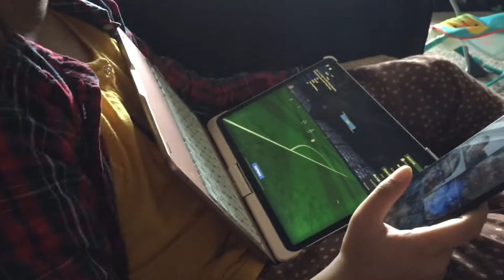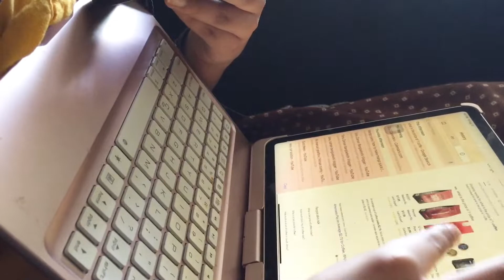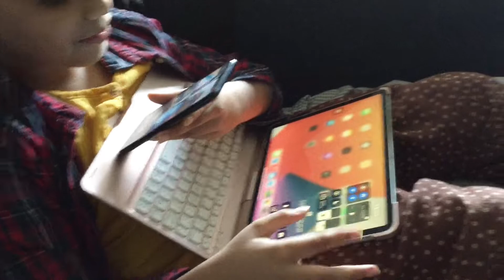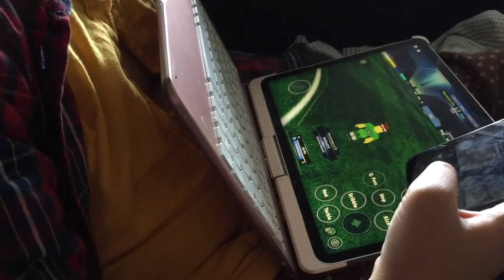Virtual Birthday 🎂 celebrations 🥳 || দুই পুত্রের জন্মদিনের un cut video || Afnans Brother USA 🇺🇸